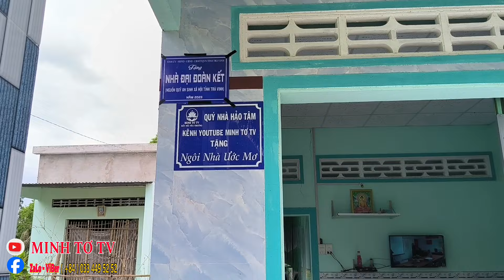Quá bất ngờ Sau một Năm có nhà mới Vợ Chồng Sơn Một Tay làm điều này | Minh Tơ TV